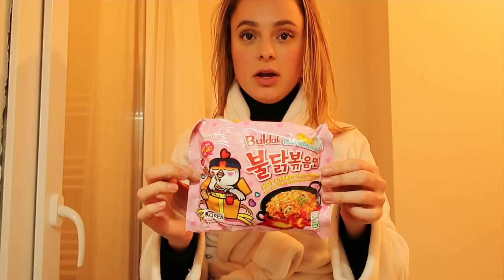noodles tarifi, TikTok cektik ve saçım dokuluyor * pirinc suyu yaptım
Herkese selam :)

Umarım vlog'umu izlemekten zevk almışsındır. İzlediğiniz için çok teşekkür ederim !!

lütfen istekleri aşağıya bırakın!

xxxx Gizem